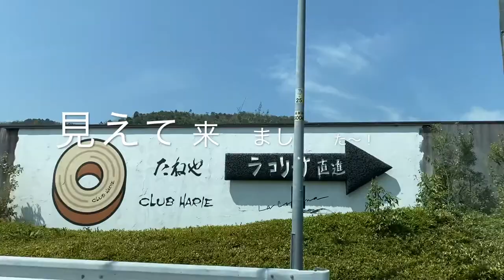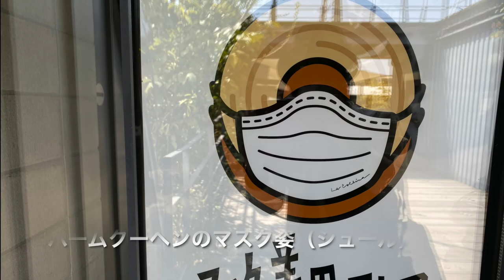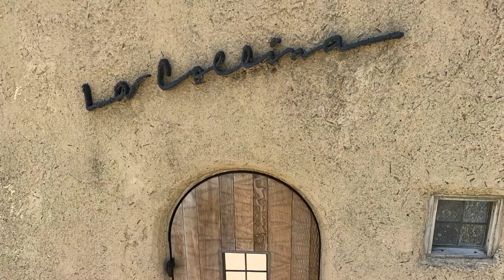【旅行】滋賀県の旅１日目 〜ラコリーナ近江八幡で美味しいバームクーヘンと自然に触れる日〜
※動画の最後あたりテロップミスがありました。
❌イラリア語　⭕️イタリア語
失礼致しました。

ラコリーナ近江八幡へ行きました。
自然豊かで癒される場所でした。
バームクーヘンもとても美味しかったです。

※1日目つづきの動画は白髭神社からになります。